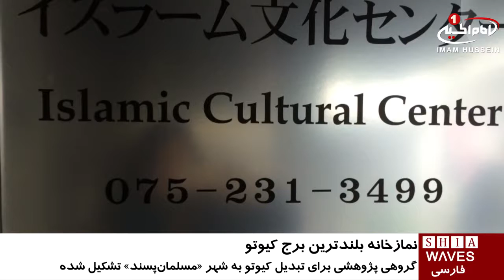افتتاح سالن نمازخانه در بلندترین برج شهر «کیوتو»ی ژاپن / ۱۸ مرداد ۱۳۹۵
افتتاح سالن نمازخانه در بلندترین برج شهر «کیوتو»ی ژاپن

سالن نمازخانه بلندترین برج شهر کیوتوی ژاپن افتتاح شد.

مسئولین این برج بلند که بیش از پنجاه سال عمر دارد اخیرا تصمیم گرفته اند که برای رفاه حال مسلمانان بازدیدکننده، یک نمازخانه در این بنا ایجاد کنند.

 سه سال پیش اعلام شده بود یک گروه پژوهشی در شهر کیوتو تشکیل شده است تا این شهر را به یک مکان «مسلمان‌پسند» تبدیل کند.

این گروه پژوهشی متشکل از مدیران هتل ها، مسئولان گردهمایی‌ها، رستوران‌داران و دیگر کسانی است که مایل به جذب بیشتر مسلمانان، با رویکرد رشد هر چه بیشتر صنعت حلال هستند.

گفتنی است، کیوتو یکی از بزرگ‌ترین شهرهای ژاپن با جمعیتی حدود یک و نیم میلیون نفر است که در گذشته پایتخت ژاپن بوده.

 Monday - 2016 08 August